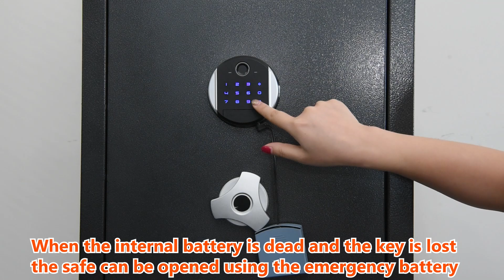Open the door with emergency battery box if lost the key or the battery run out